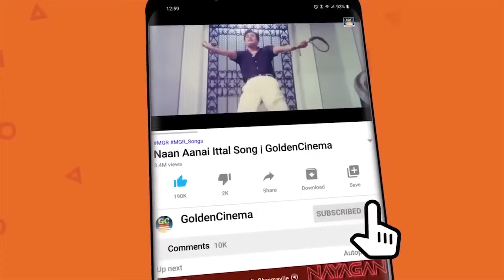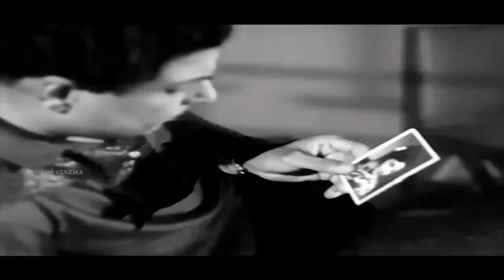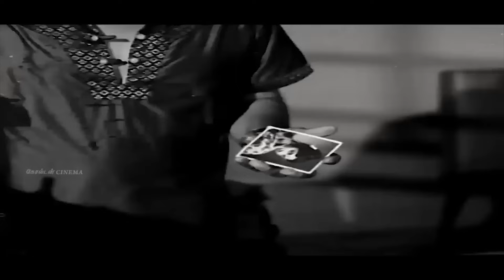ரத்தக்கண்ணீர் வரவைக்கும் MGR சோக பாடல்கள் | MGR Soga Padalgal | Old Sad Songs.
ShortFilms
Dubsmash
Special Programs
Events
Movie News